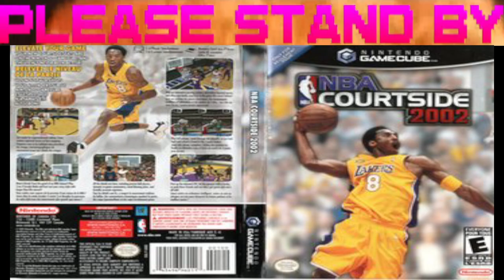Hey its not Thursday or Friday so I'll just play Forspoken